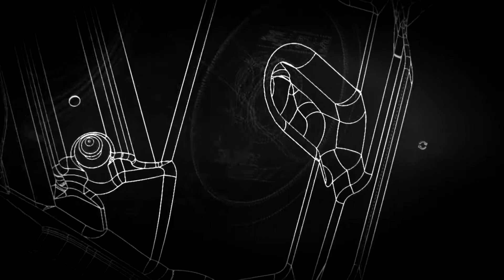AWE Tuning MK7 Golf Track Edition Exhaust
An ample dose of aggression and plentiful options for the latest generation of Volkswagen Golf. Presenting the AWE Tuning Volkswagen Mk7 Golf 1.8T Exhaust Suite:

Max gains of 7 hp and 7 ft-lbs of torque to the crank
Engineered, designed, and manufactured in-house at AWE Tuning
Touring Edition and Track Edition available
Performance Downpipe with 200 cell high flow EURO 6 compliant HJS catalyst available
Handcrafted from 2.5” U.S.-sourced CNC mandrel-bent T304 stainless steel
90mm double walled adjustable tips available in Chrome Silver or Diamond Black
Direct bolt-on
No Check Engine Light - Guaranteed
Perfect Fitment - Guaranteed
Featuring the AWE Tuning Lifetime Exhaust Warranty (one year on catalyst)
Track Edition

 Featuring a straight-through design, the Track Edition Exhaust revamps the Mk7 Golf attitude entirely, providing a more pronounced, aggressive tone in the mid range by replacing the forward resonator with a straight pipe section. This provides an ample dose of grunt without being boomy inside the cabin. This product cannot be returned or exchanged based upon volume preference!

Tip Options

All tip options include the AWE Tuning logo, and double walling to ensure a mirror finish even under hard usage. All tips are individually adjustable, allowing depth into the bumper to be set according to personal taste.

90mm slash-cut Diamond Black tips
90mm slash-cut Chrome Silver tips

Complete AWE Tuning Touring or Track Edition Exhaust, all necessary hardware (factory sleeve clamp to be re-used), and two 90mm slash-cut tips in chosen color.